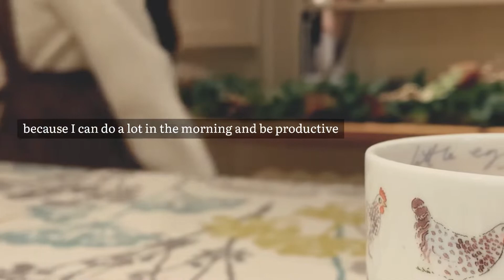Adzuki Bread Recipe | Japanese Layer Cake | Slow Life in UK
After walking in a deep misty morning, I was feeling like baking so I held a solo autumn bread festival🍞🥐 Initially, it was for me but thankfully our fluffy friends asked to join me so I was not alone🐶 I reused adzuki paste, which I made last time, and make other sweets with matcha again😊

Oil 10g
Sugar 10g
Salt 3g
Water 150ml
Dried yeast 3g
Matcha powder 1tsp
Adzuki paste (as much as you want)

【Walk with Old English Sheepdogs | Matcha Adzuki Latte making | Japanese vlog】

I wonder why the matcha and adzuki paste combination is so good and makes me feel warm? I would love to send a letter to show my appreciation to the person✉️

With a little story of adzuki beans, I am very happy if you could enjoy my Japanese taste tea time with me☕️🍵